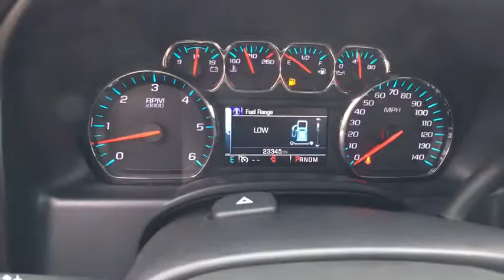2015 Chevrolet Silverado 1500 Tyler, Longview, Lufkin, Nacogdoches, Shreveport, TX T2251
2015ChevroletSilverado 1500
2015 Chevrolet Silverado 1500 LT - Stock#: T2251 - VIN#: 1GCVKREC5FZ206832

Patterson Volkswagen
3800 Chandler Hwy

REDUCED FROM $35,995!, PRICED TO MOVE $400 below NADA Retail!, FUEL EFFICIENT 22 MPG Hwy/17 MPG City! GREAT MILES 23,344! iPod/MP3 Input, CD Player, Onboard Communications System, Satellite Radio, Alloy Wheels, 4x4, Flex Fuel CLICK ME!KEY FEATURES INCLUDE4x4, Flex Fuel, Satellite Radio, iPod/MP3 Input, CD Player, Onboard Communications System, Aluminum Wheels. MP3 Player, Privacy Glass, Keyless Entry, Steering Wheel Controls, Heated Mirrors.AFFORDABLE TO OWNAutoCheck One Owner Was $35,995. This Silverado 1500 is priced $400 below NADA Retail. Approx. Original Base Sticker Price: $38,500*.WHY BUY FROM USPatterson Volkswagen of Tyler is a new & used dealership proud to provide high quality vehicles to the entire region and serve as your premier North Texas VW dealer. The area is comprised of many different people with a wide range of automotive needs and Patterson Volkswagen of Tyler has the diverse selection to meet those needs. No matter what type of vehicle you are in the market for, we have the Volkswagen vehicle to satisfy your needs.Pricing analysis performed on 5/23/2017. Fuel economy calculations based on original manufacturer data for trim engine configuration. Please confirm the accuracy of the included equipment by calling us prior to purchase.